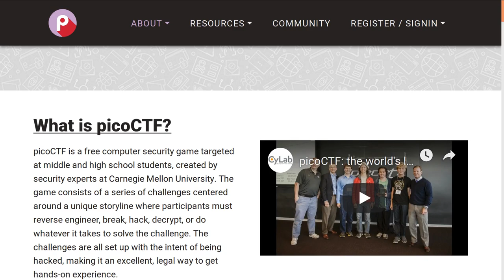PicoCTF 2019 HYPE - LIVE NOW!